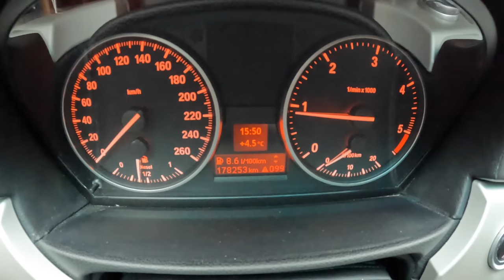2012 BMW 3 Touring E91 [2.0 320D 163HP] | POV Test Drive #1072 Joe Black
Car: BMW Series 3 Touring E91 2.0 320D 163HP 2012

0:00 Intro
0:12 Walk-around and interior
1:09 City drive
7:10 Bumpy road
8:15 Casual driving
10:15 Highway
11:15 Casual driving
17:07 Engine view
17:24 Fuel Consumption

Engine: 2.0L Diesel 4-cylinders
Displacement (cc): 1995
Power: 120 kW/163 hp
Torque: 340 Nm
Transmission: 6-speed manual
Traction: RWD( Rear-Wheel Drive )

Acceleration (0–100 km/h): 8,6 s.

Fuel Tank Capacity: 63L
Total Range: 1068 km
Weight: 1510 Kg
Cargo Space: 460 Liter
Model: 2012
Base Price: 37.750 EUR

Driver: Joe Black
Video: GoPro Hero 10 Black / Sony a6300 + Sigma 16mm f1.4
Audio: Zoom H2n (recorder) & Roland CS-10EM (binaural microphones)
Edit: MacBook Pro / Final cut Pro X